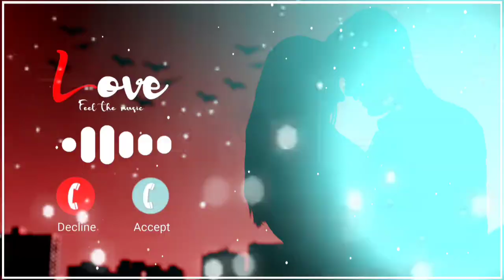Kannada ringtone 🎶 love ringtone 🎶 sad ringtone 💔 Punjabi ringtone 🎶 feeling ringtone new ringtone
7070 kannada ringtones,
8d kannada ringtones,
99 kannada ringtones,